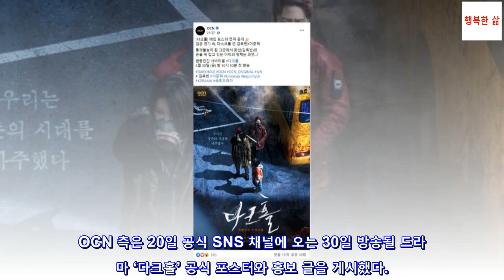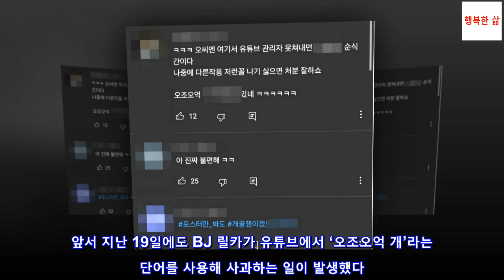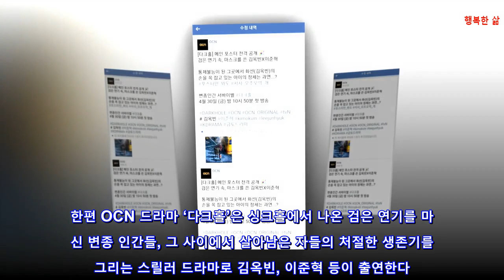‘오조오억…’ 자막 잘못 써서 남혐 논란 생긴 김옥빈X이준혁 드라마